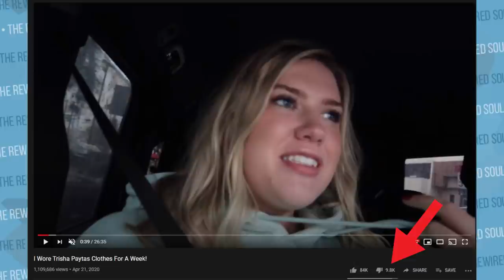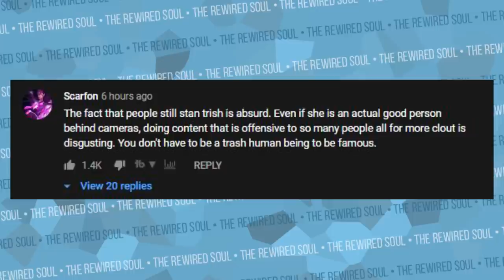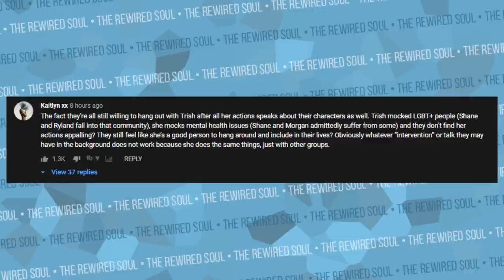Morgan Adams CALLED OUT for Enabling Trisha Paytas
Morgan Adams just did a collab with Trisha Paytas featuring Shane Dawson and Ryland Adams. This is after Trisha Paytas recent controversy making a "meet my alters" video, which caused problems with DissociaDID and the DID community. Now, the community is speaking out about Morgan Adams, Shane Dawson and Ryland Adams continuing to hang out with Trisha Paytas.